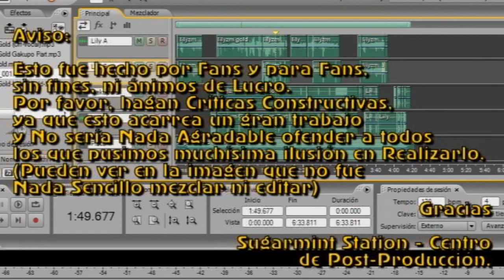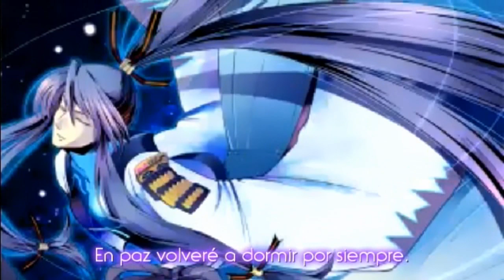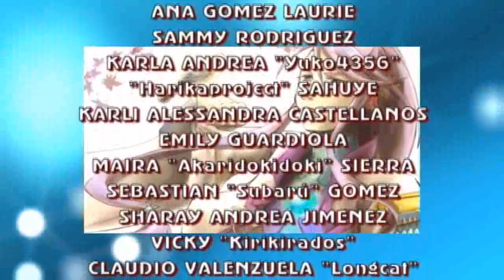Ruten Ginyuu - Fandub Latino (Feliz Cumpleaños, HimekoKousagiFandub, Alicemiku y Harikaproject)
Detalles Abajo...
Es algo que quedé debiendo.

"Ruten Ginyuu"
Música y Letra: Peperon
Intérprete: Kamui Gakupo

Del creador de "Mugen no Gotoku", Peperon hizo una obra maestra que es este tema basado en una mezcla entre el Japón Feudal y la música Tecno-pop.

La primera imagen de la secuencia que preparé como AMV es la imagen con la que se presenta este video, con variaciones como el oscurecimiento de imagen en severas partes.

Sobre el fandub, es algo que quedé debiendo para tres cumpleaños, debido a varias ocupaciones como el lanzamiento de "Globalmor Medley" y un pedido de Saintusfull, pero mejor vamos por quienes estuvieron de cumpleaños:

- El primero, mi amiga, compañera, socia y un excelente aporte desde mediados de 2010, cuando surgió la primera crisis fandubber, ella me salvó con el tema de los duetos (Comenzando con "Toeto", "Tomato" y "Nishiki no Mai"), luego pasó además a ser adaptadora (Arreglo sus adaptaciones como "Secret" de Megurine Luka, "Shiryoku Kensa" de Gumi, "Neko Miko Reimu" de IOSYS y "Rolling Girl" de Hatsune Miku, entre varios) y ahora también co-representante del proyecto "Atomix Fandub Zero", el cual está diseñado para que varios fandubbers nuevos debuten, como también puedan crear adaptaciones, siendo supervisados por parte del staff de "Eternal Fandub Zero", tanto Interaméricas como Euro. Me refiero a María Fernández, quien el 19 estuvo de Cumpleaños.

- El segundo cumpleaños, de una amiga y compañera que viene de "Fonética Dimensional Fandubs" y que se unió también a Eternal, no sólo por interés, sino también por un fandub que hicimos a dúo, como lo fue la versión especial de "Gekokujou" usando la letra de Emma-senpai ("Emmanuking") como protesta en contra de las estúpidas leyes como SOPA, PIPA, Sinde-Wert, Döring, CISPA y IPAA, como nefastos tratados de libre comercio como ACTA y TPP. Su primer fandub en Eternal formalmente es "Dolce ~Sora no Ekaki-uta~" de Gumi. Me refiero a Jesy Benitez o "Alice Kokoro no Crystal", quien también estuvo de cumpleaños el 19.

- El tercer cumpleaños, una compañera que se unió a Eternal, gracias a Angélica Reyes. Hasta el momento no tiene fandubs de Eternal, pero es parte del equipo también. Es Harika Sahuye, conocida como "Harikaproject", y el 20 estuvo de cumpleaños.

A las tres, Muchas felicidades, un abrazo y un beso, y disfruten de este tema como regalo.

Y a mi personita especial...

Tema: "Rutei Ginyuu"

Asistentes de Supervisión:
Mary Ochoa

Traducción, Adaptación,
Arreglos Adicionales y Aporte Karaoke: